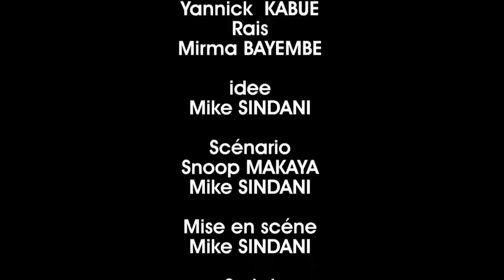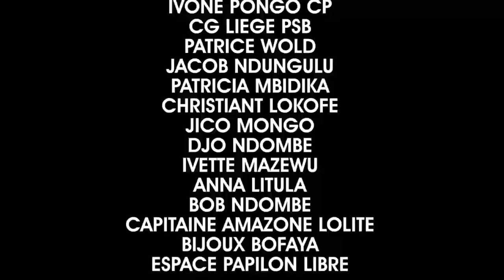MOANA 666 EP 2 THEATRE CONGOLAIS 2018 FAIT À KINSHASA